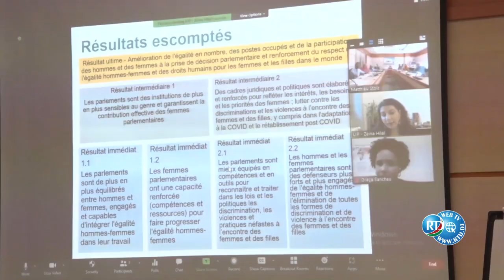Lancement du projet GAC destine à renforcer la participation politique des femmes.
Assemblée Nationale/ Union Interparlementaire : lancement du projet GAC destine à renforcer la participation politique des femmes.